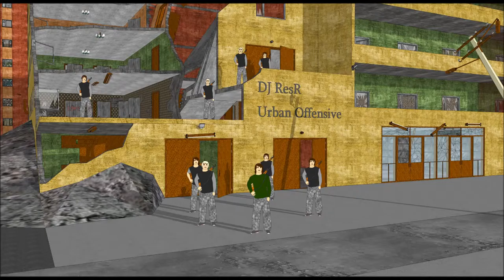DJ ResR - Fog Of War